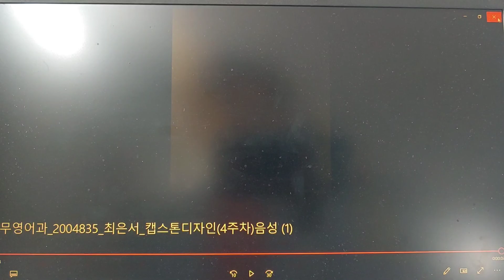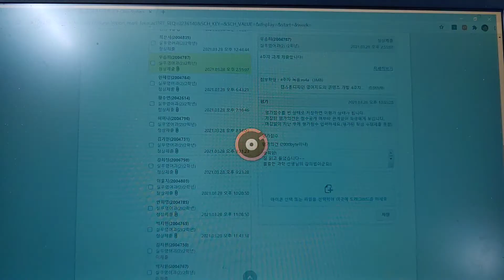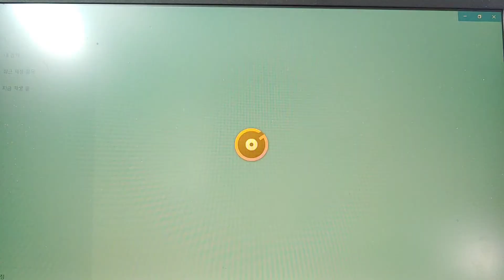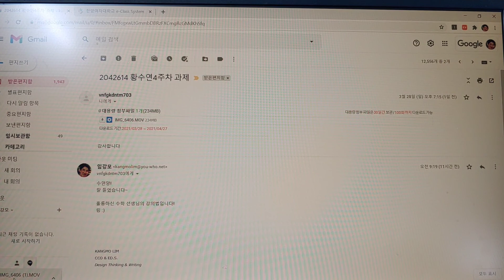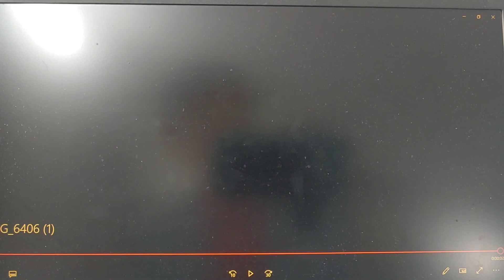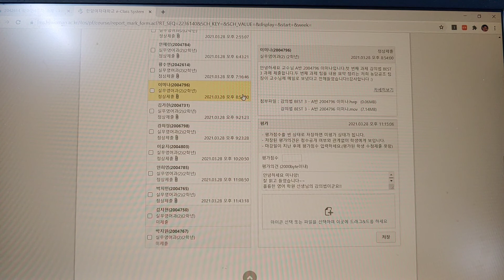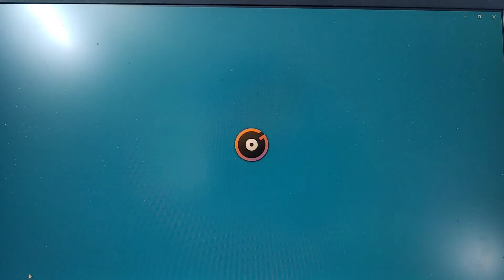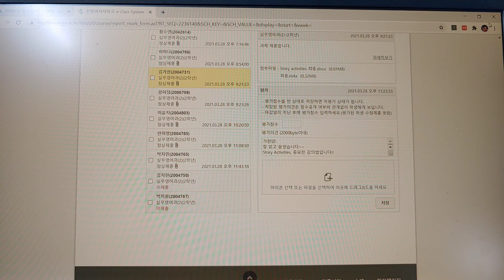Teaching English & Contents Development (Capstone Design) 5-3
한양여자대학교 실무영어과